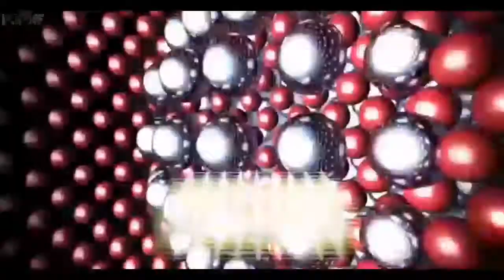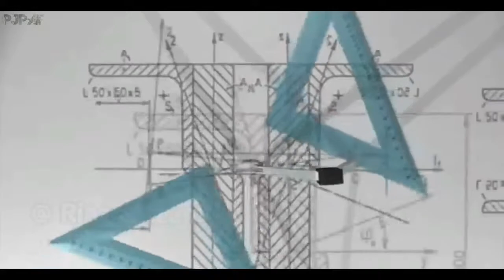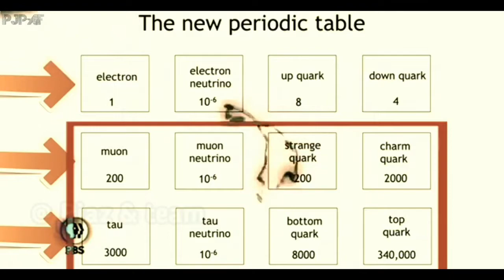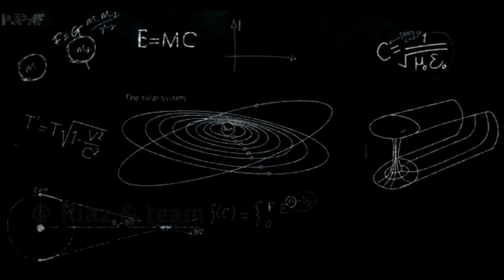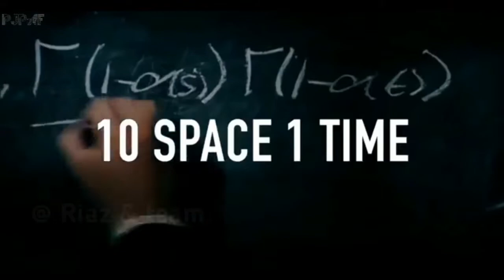String Theory || স্ট্রিং তত্ত্ব || Quantum Mechanics || fact & fiction বাংলা || PJPAF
Do You Want an Excellent Earpod Which Will Give You an Wonderful Experience...

🎧 We Have a Great Deal for You. Lenovo Premium Quality Earpods With Awesome Offers.This are Suitable and User-Friendly for both Beautiful Girls and Handsome Boyz.

Chapters

0:00 Prologue
1:32 Intro
1:59 Quantum Mechanics
3:49 Need of String Theory
3:57 What is String Theory ?
5:43 Limitations of String Theory
6:13 Dimension Realm
7:18 Conclusion
7:53 Outro
8:19 Joy Bangla

This channel may use some copyrighted materials without specific authorization of the owner but contents used here falls under the "fair use" as described in the copyright act 2000 Law No.28 of the year 2000 of Bangladesh under Chapter 6, Section 36 and Chapter 13 Section 72.

✴✴✴Anti-Piracy Warning✴✴✴

✉N:B: For any business or personal issue

String Theory
Quantum Mechanics
m theory
universe
space
dimensions
string field theory
quantum theory
science
physics
string theory
quantum
gravity
multiverse
facts
electron
earth
particle
theory of everything
quantum mechanics
astronomy
atoms
astrophysics
nasa
mysterious
theory
quantum physics
discovery
Graviton
standard model of elementary particle
supersymmetry
fermilab
explained
in bengali
in bangla
fact & fiction বাংলা
PJPAF
riaz
faiza
prithula
joyeeta
prappo